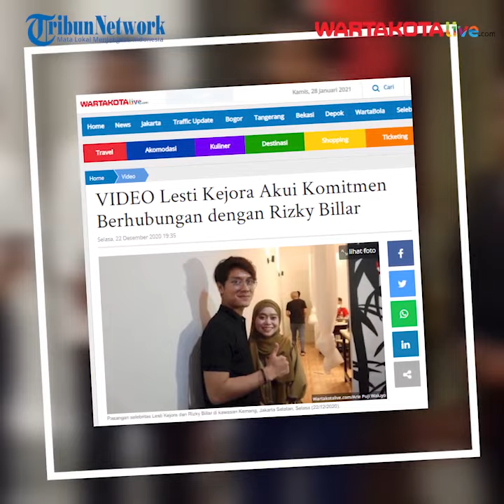Pesinetron Rizky Billar Ungkap Hubungannya Dengan Lesti Kejora.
Pesinetron Rizky Billar akhirnya mengungkap hubungannya dengan penyanyi dangdut Lesti Kejora.

Lewat unggahan terbarunya, Rizky Billar tampak menggendong Lesti Kejora. Keduanya juga terlihat tersenyum bahagia dengan baju couple atau senada.

Foto mesra itu semakin terasa manis karena keterangan dalam foto yang ditulis Rizky Billar di akun instagramnya menuliskan,  "Berawal dari pertemuan yang tak disangka-sangka, hingga akhirnya saling tumbuh rasa,"
 "Terima kasih Kejora-ku telah menjadi sinar di kala redup,"

 Seperti tak mau disebut settingan, dalam keterangan tambahan di unggahannya, aktor 25 tahun itu menegaskan hubungannya dengan Lesti Kejora bukanlah demi konten.
Hal tersebut ditegaskan oleh billar dengan unggahan tulisan di instagram selanjutnya yang menuliskan bahwa  perasaan enggak bisa di setting, Settingan Tuhan jauh lebih baik dari settingan manusia,

Pengakuan bintang sinetron Cinta Nikita itu langsung dibanjiri ucapan selamat dari netizen hingga sesama selebritas.

 Diketahui, Rizky Billar sebelumnya mengatakan tidak ingin berpacaran. Ia menegaskan akan langsung menikah apabilan sudah yakin dengan pasangannya.
Terkait hubungannya dengan Lesti Kejora, Rizky Billar mengungkapkan ingin lebih mengenal sosok pelantun "Kulepas Dengan Ikhlas" tersebut